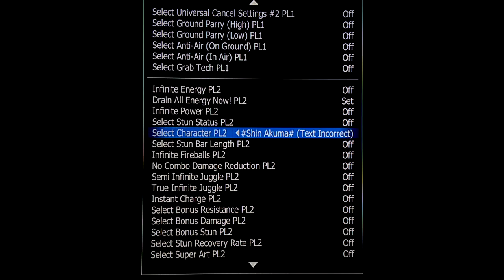Hab ich GILL frei gespielt? Wie? Warum? Egal... SHIN AKUMA ENDLICH GEKILLT!!